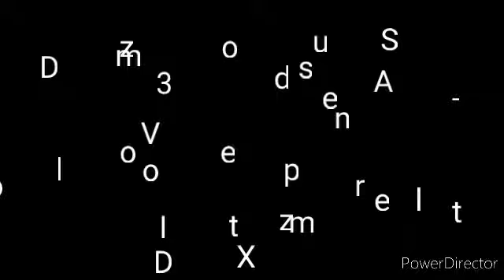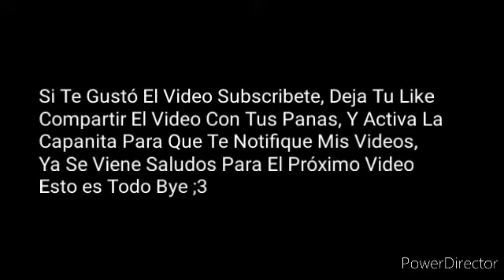Among Us in a Nusthell | Minecraft Animation (Fandub En Español)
Voz De Tripulante Blanco - Yo HedNotYt